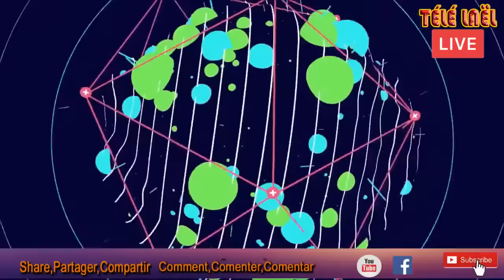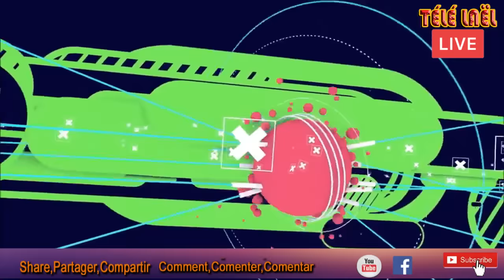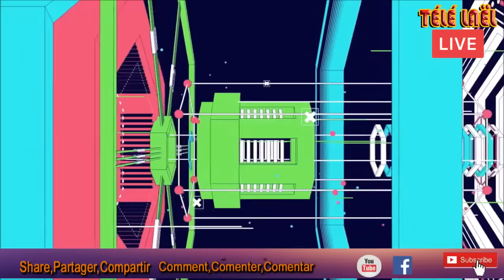ESKEW GEN YON MOUN KI POU EDEW KI KAPAB KONPRAN TOU l FULL ADORATION ET LOUANGE I Virginie Payout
Allez, faites de toutes les nations des disciples, les baptisant au nom du Père, du Fils et du Saint-Esprit,.Ma femme Sofia. W Laventure et Moi , nous vous Souhaitons d'ors et déjà Bienvenue sur notre Site Web. et notre Chaine Youtube Officiel/ Télé Lael andirek